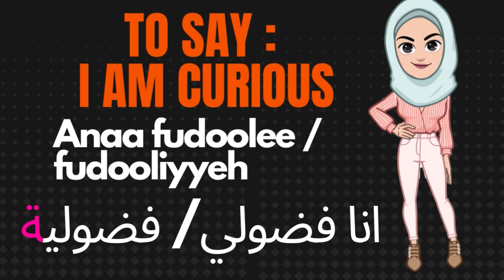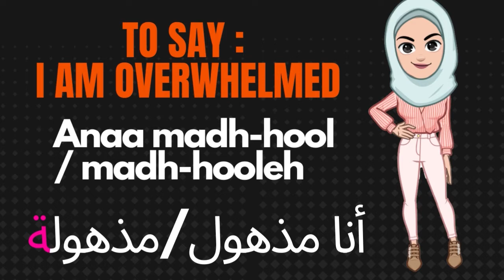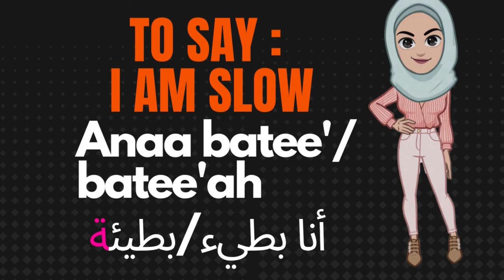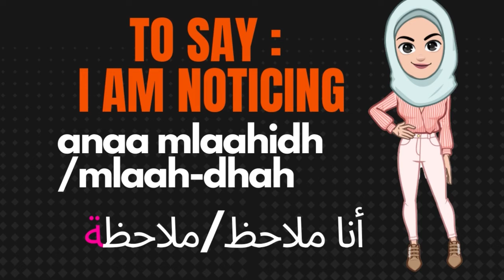Expressions part2 used in colloquial Arabic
Expressions part2 used in colloquial Arabic - learn colloquial Arabic with Dina

And LEARN COLLOQUIAL ARABIC WITH DINA every Monday and Thursday

Expressions used in colloquial Arabic - learn colloquial Arabic with Dina
Describing (Adjective) words in Colloquial (Levantine) Arabic -2

Describing (Adjective) words in Colloquial (Levantine) Arabic -1

editing:
syed sadeem

voice:
dr. Dina Salim

Content and video
Dr. Dina Salim